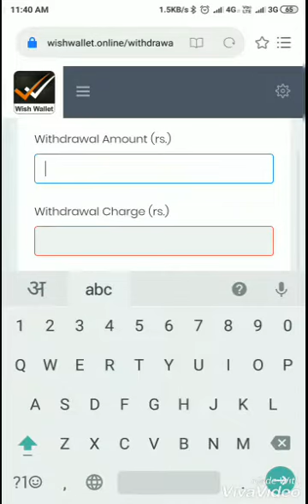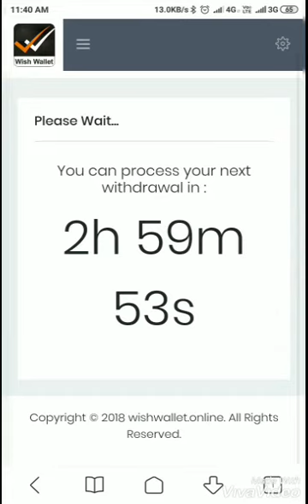Live widrwol wishwallet to bank account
More details..

Prove ...

A/c 1XXXXX9932 credited by Rs. 18,990 Total Bal: Rs.  19,189.87 CR Clr Bal: Rs. 19,189.87 CR. Never share OTP/Password for EMI postponement or any reason.